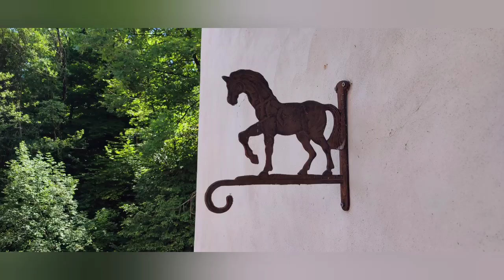Ventura Highway Loop jam ❤️